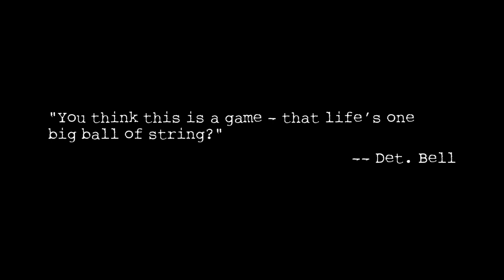The String | Part 2 of 2 | Heavy Petting Originals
And now, the conclusion of a two-part series exploring the deadly trade of illegal streetnip -- a highly addictive catnip -- from the kittens who get in the game when they're barely weaned to the law enforcement professionals dedicated to eradicating this epidemic.

Heavy Petting With Mike Weaver is the show that's the show-within-a-show-within-the-internet that answers the question that no one thought to ask: What's it like behind the scenes of your atypical internet clip show that focuses on funny animal videos?